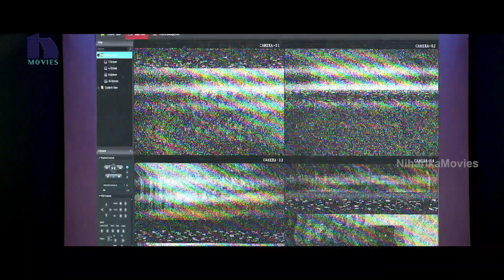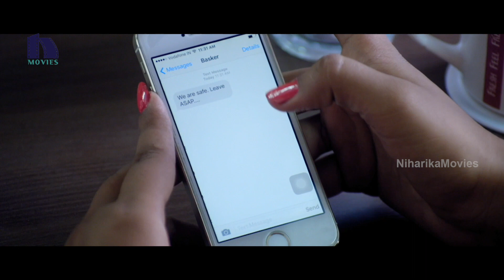మాటలతో టెమ్ట్ చేసి కార్ కొట్టేసింది | Natty Subramaniam Telugu Movie Scenes | Ruhi Singh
Watch Mosagadu Movie Scenes.

Starring: NatarajanSubramaniam, Ruhi Singh, Nikitha, Arjunan Nandakumar, Atul Kulkarni, Sharath Lohitashwa, Ramdoss and others.
Director: Taj
Producer: Rajasekhar Annabhimoju